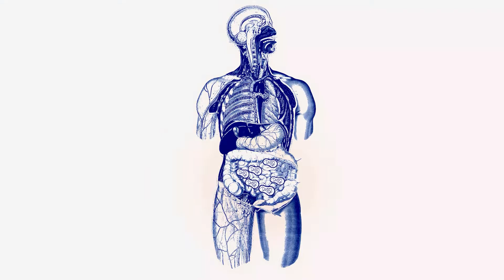Food Vs Probiotic Supplements | What's Best for Improving Your Gut Health?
Take control of your health and unlock a healthier body and mind with Heights.

In this video, our expert dietitian, Sophie Medlin, delves into the debate between food and probiotic supplements in "Food V Probiotic Supplements: Which is Better?" Discover the truth behind the misconception that gut-healthy foods alone can replace the benefits of probiotic supplements. Join us as we explore the science behind probiotics and empower you to make informed decisions for your well-being.

We’re committed to scientific rigour, investing in independent research and evidence-based development, so you can trust the advice shared by our team of experts.